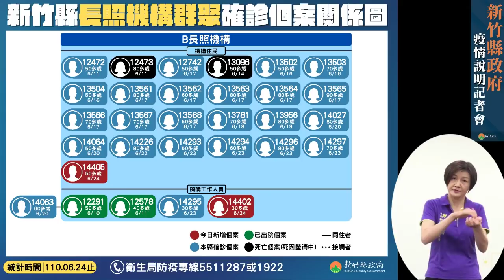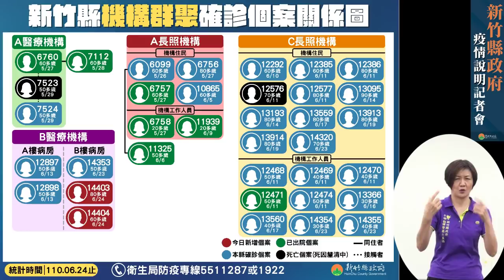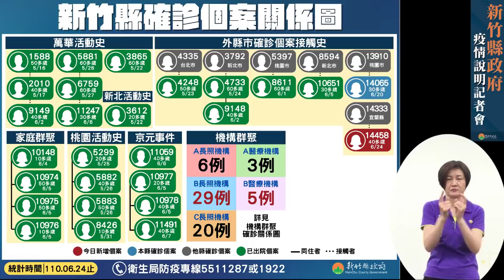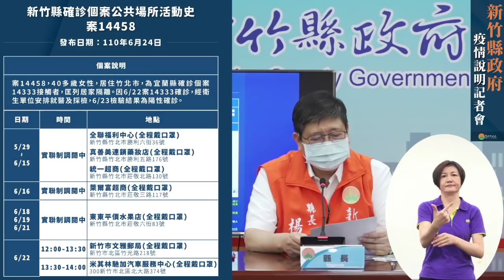0624疫調說明記者會【新增5例本土案例 竹縣長照機構照服員全數快篩】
今天（6月24日）中央疫情指揮中心公布本縣新增5例個案。案號分別為14402至14405及14458。其中2例與B長照機構有關、2例與B醫療機構相關，另1位是昨天宜蘭縣確診個案14333的接觸者。這5例的年齡，介於30多歲到80多歲，3位男性、2位女性；4位竹東鎮、1位竹北市。

📍案14402及14405：分別為B長照機構的照服員及住民。案14402（照服員）在6月12至16日，被公司派遣到B長照機構支援；個案在6月18日出現鼻塞、流鼻水、咳嗽等症狀，因懷孕且自覺症狀輕微未就醫。6月22日，因工作需要進行採檢，當天晚間PCR陽性確診。另外，案14405是B長照機構的住民。6月12日因應B長照機構群聚事件，遷移到另一家機構安置。在6月22日針對全機構進行的採檢中，PCR陽性確診。

📍案14403及14404：分別是B醫療機構同病房的住民及照服員。案14403因病到B醫療機構就醫，就醫前的PCR採檢為陰性。6月6日至12日，由案14353與案14404共同照顧，6月12日起，由案14353進行一對一照顧。後來，案14353確診，案14403被匡列居家隔離及採檢，檢驗結果PCR陽性確診。另外，案14404是B醫療機構的照服員，在6月6至12日期間，與案14353共同照顧確診個案14403；6月22日因案14353確診，被匡列居家隔離及採檢，檢驗結果PCR陽性確診。

📍案14458：40多歲女性，居住在竹北市。該個案是昨天宜蘭縣確診個案14333匡列的接觸者，本縣接獲通報後，立即對個案進行居家隔離及採檢，檢驗結果PCR陽性確診。

根據疫調的結果，5個案例共匡列44位接觸者，其中11人居家隔離、13人自主健康管理、20人自主健康監測。另外，在高風險公共場所活動史方面，在新竹市的部分，包括：「東區忠孝路大潤發賣場、北區竹光路文雅郵局、北區北大路米其林馳加汽車服務中心」等3處；本縣的部分，包括：「竹東鎮中正路美芝城早餐店、竹北市的勝利六街全聯福利中心、勝利五街真善美連鎖藥妝店、莊敬北路統一超商、莊敬三路萊爾富超商、莊敬六街東東平價水果店」6處。

楊文科縣長向鄉親報告：
1.昨天（6/23）下午，本府竹東社區快篩部隊，前往竹東某社區協助所有住戶進行快篩，共有283人進行篩檢，結果全部為陰性。今天晚上在社區，還會再進行一場次的篩檢，請社區的住民及鄰近有疑慮的民眾，向竹東鎮衛生所預約報名篩檢。

2.為了自己的健康，並避免成為防疫的破口，我在此，要特別呼籲住在社區大樓裡面的移工朋友，無論你是合法或非法的，沒有證件也沒關係，請踴躍出來篩檢，縣政府不會把你們遣送回國或移送法辦。

3.為了避免照服員成為長照機構染疫的破口，本府衛生局已陸續完成全縣長照機構照服員的快篩，目前還有563位照服員未完成，本府將在明天（6/25）之前全數完成。

4.另外，我也要呼籲所有鄉親，只要和確診者的足跡重疊，有症狀的請趕緊就醫，沒有症狀的鄉親，可以到本縣設置的7個社區篩檢站（4個公費、3個自費）做篩檢，保護自己跟家人的健康！